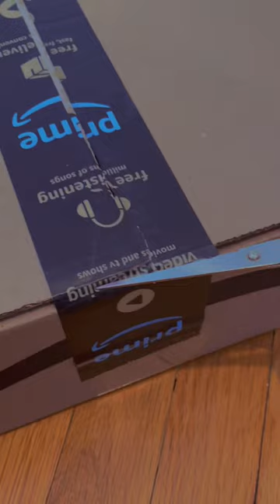unboxing my keyboard